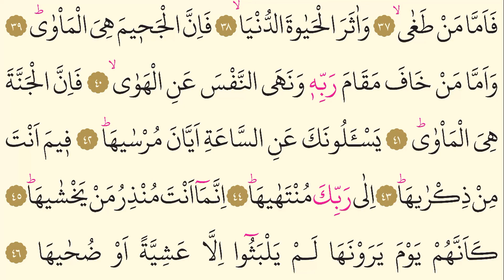79- Surah An-Nazi`at - Ahmet Al Ajmi - Arabic translation HD